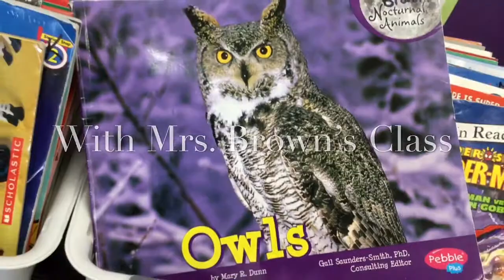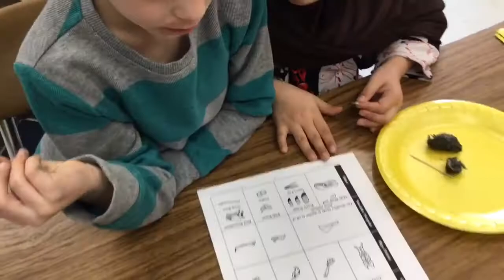Owl Pellet Dissection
Mrs Brown’s class learns about what owls eat